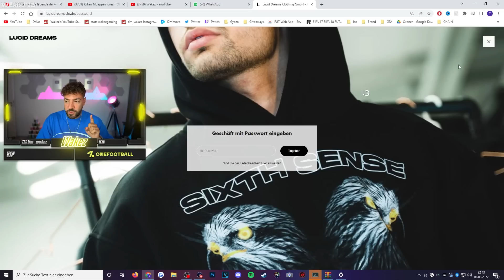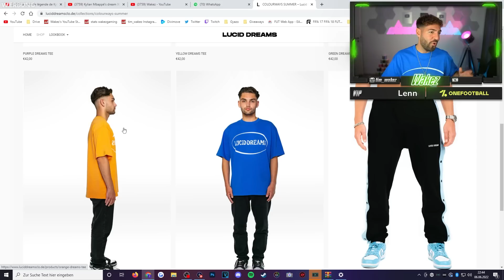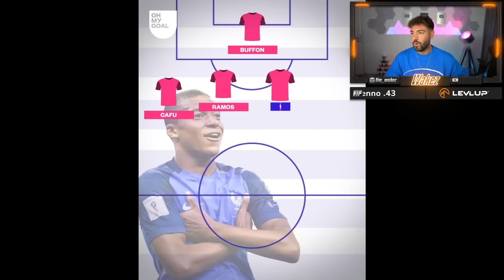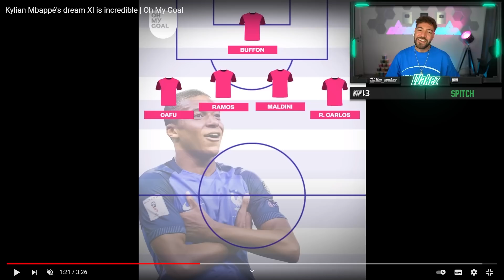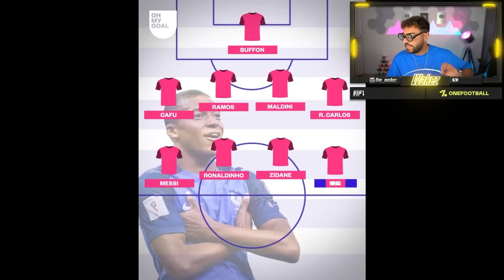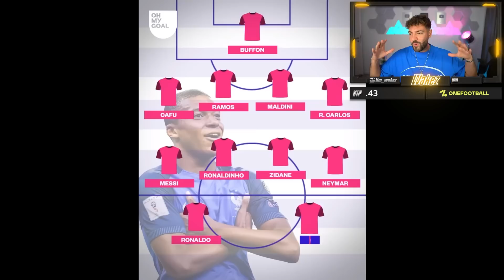ich KAUFE MBAPPES DREAM TEAM in FIFA 22 🔥🔥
Offizielle FIFA-Points & Prepaid-Codes günstiger 3% code WAKEZ